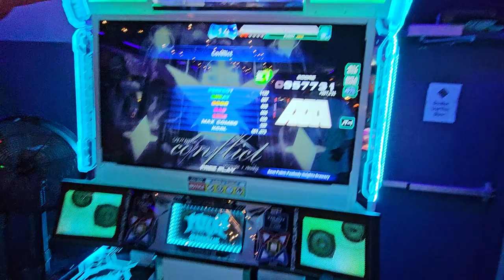Conflict D21 957k AAA FG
I wasn't expecting this at all, super "f it" moment

8/23/24
Peabody Brewery / Dugout Arcade
With Ellison, Ninya, Daehan, Trigger

Player: Pundy
Command Window: Phoneix (NX/Old)
Judge Timing: JT-1 (typically, I lack the experience with this)

ITG Pad: I made it myself following Bandit's guide!
Sound Vortex controller: Pocket Pico
PC: HyperX Alloy Cores (Aqua's) / Delux M800